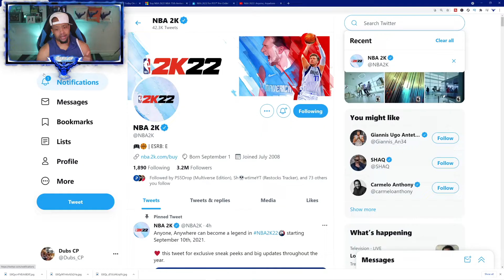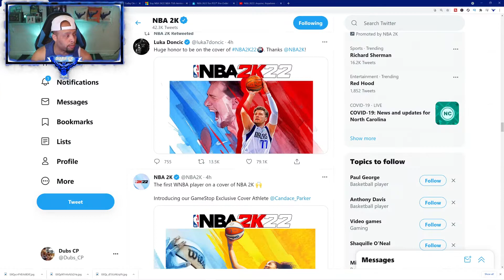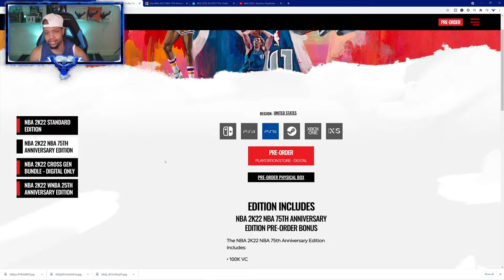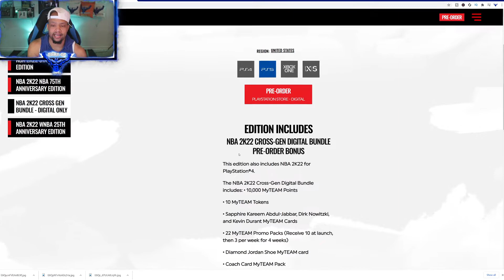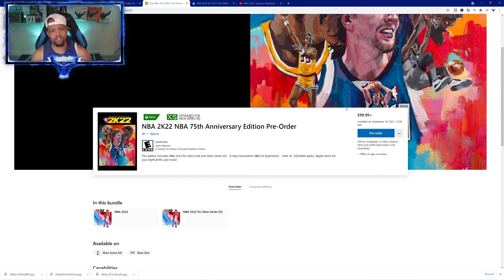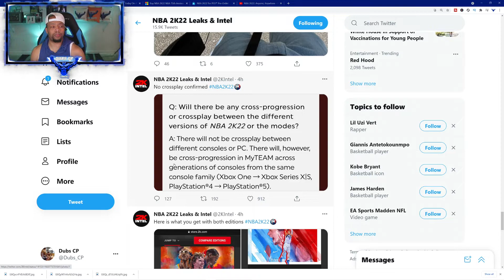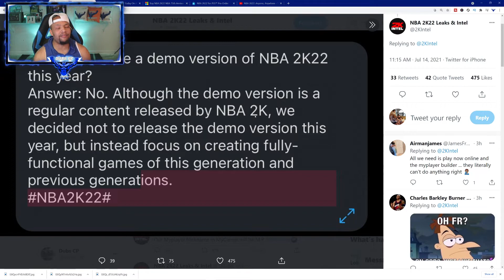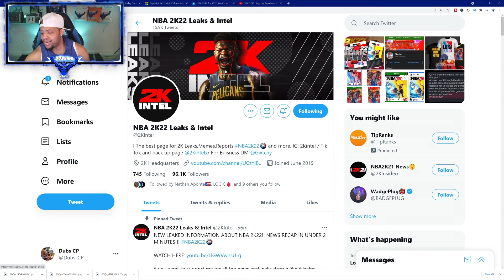NBA 2K22 NEWS Timeline has STARTED! | Cover Athletes, Pre-Order Bundle Bonuses & More Confirmed!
The NBA 2K22 timeline has started with the reveal of the cover athletes, pre-order information and more.  NBA 2K has finally announced the cover athletes of each edition of NBA 2K22 and also all the bonuses items you get when you pre-order.  We're here for all of the juicy details!

PS5 Controller & Charging kit & Merch